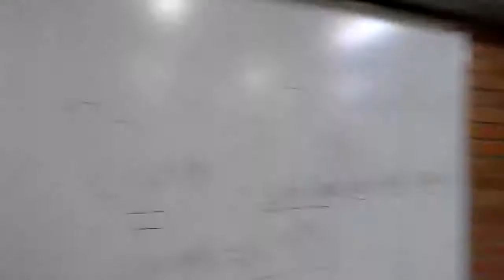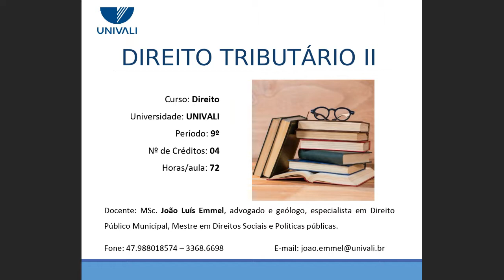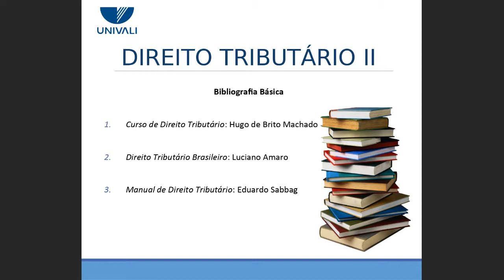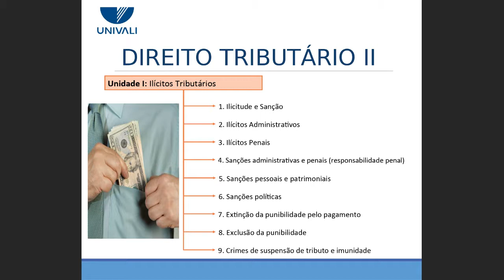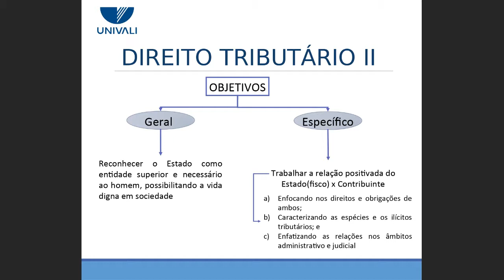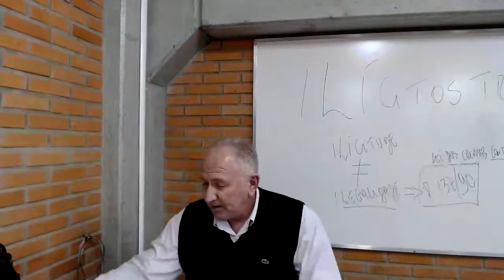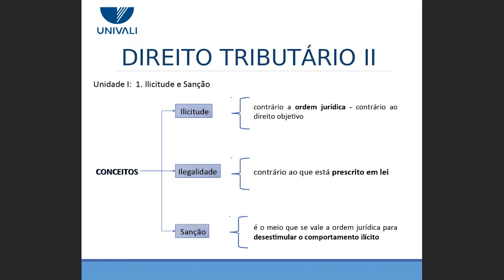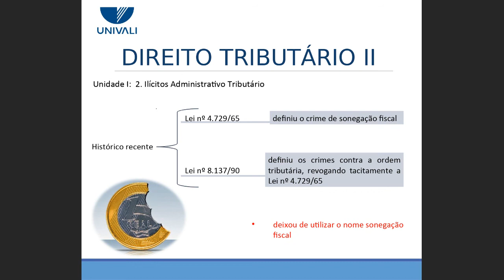1a AULA DIR TRIB II NOT 2021 2